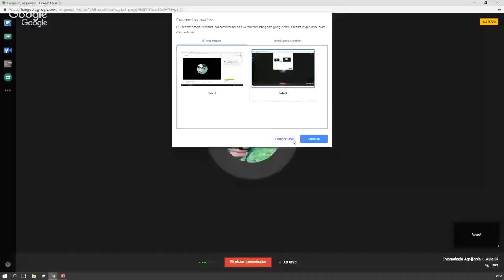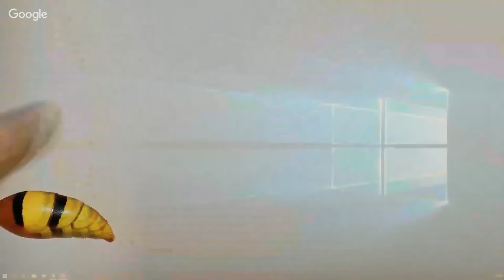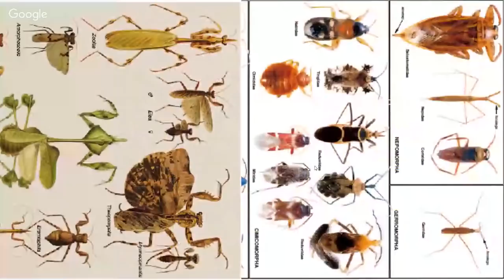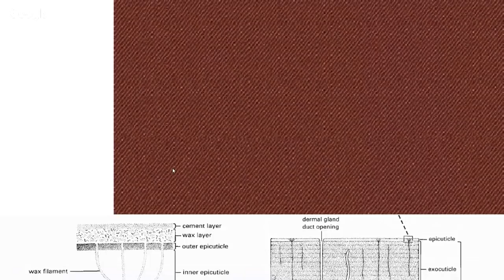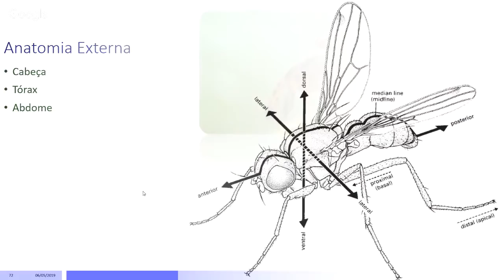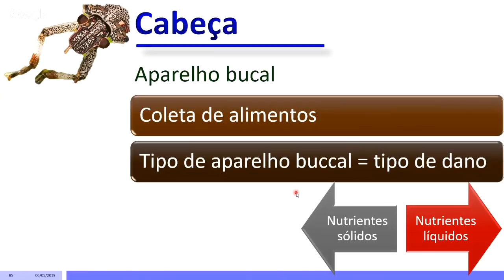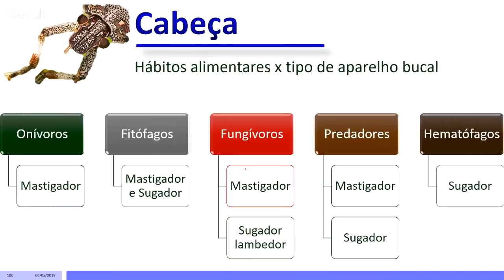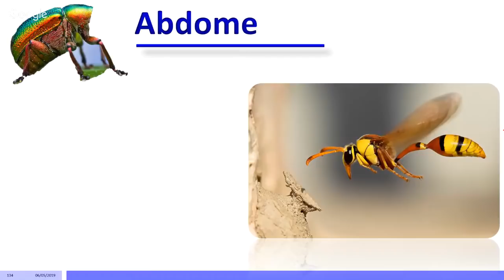Entomologia Agrícola I - Aula 07